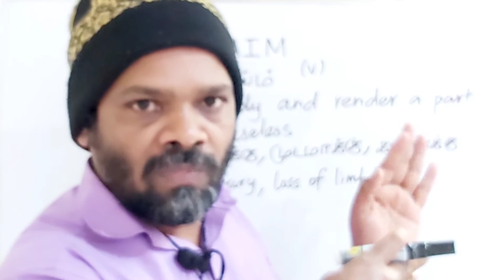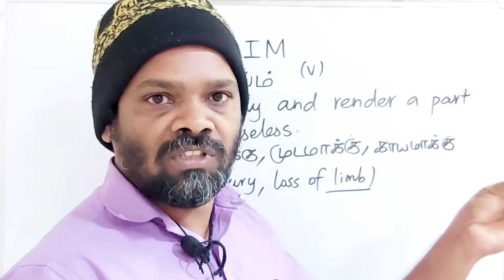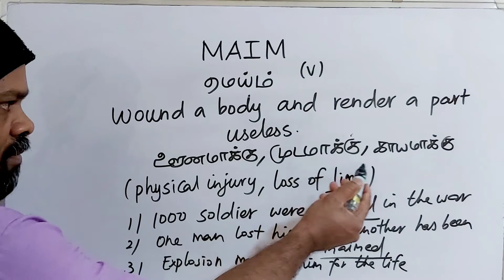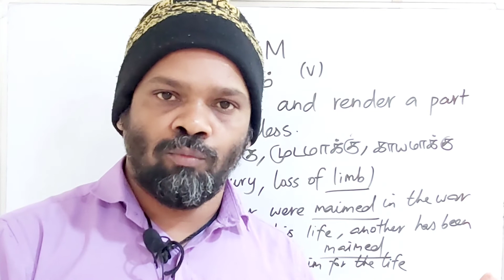MAIM tamil meaning/sasikumar